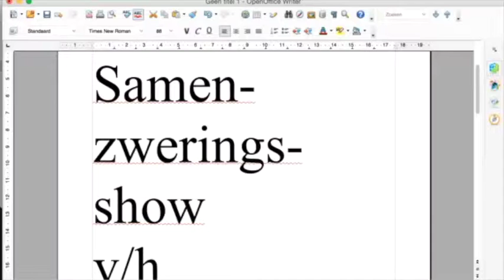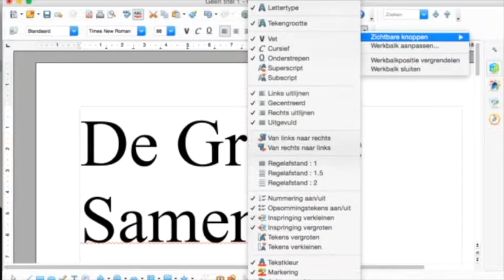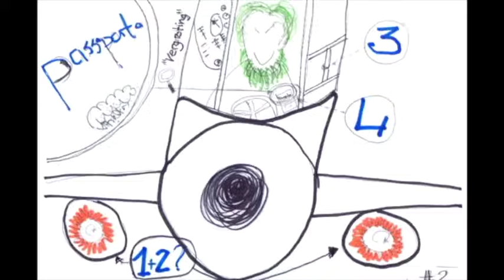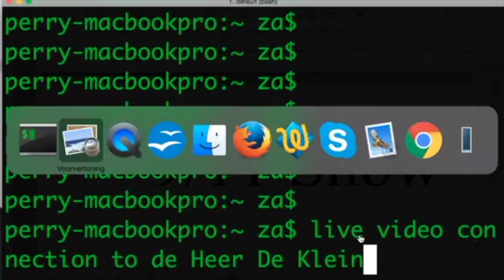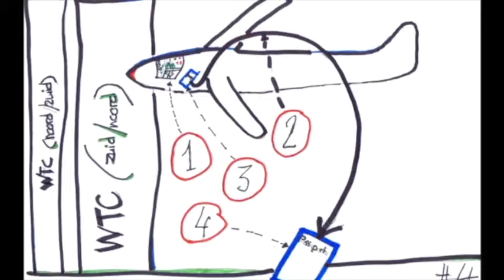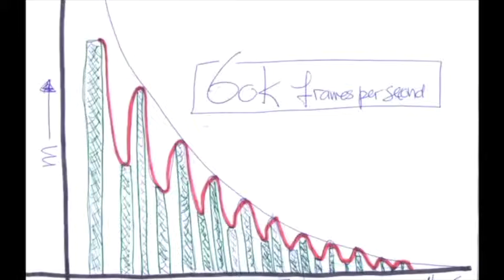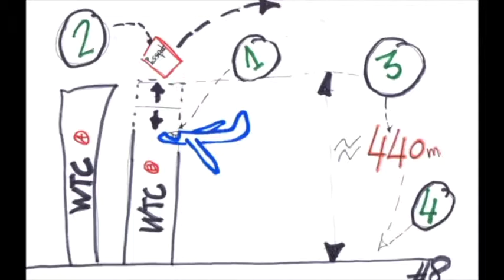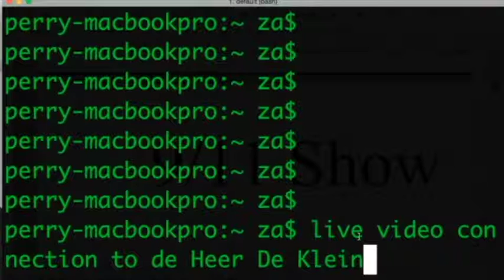#1-met de echte Ir. Serryporry!